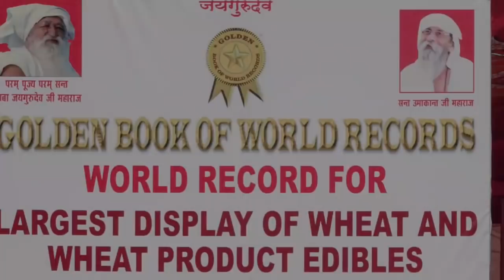09.11.2019 Bhopal Satsang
भोपाल  म.प्र. में सन्त उमाकान्त जी महाराज द्वारा  सत्संग

आश्रम का पता :
बाबा जयगुरुदेव धर्म विकास संस्था,
पिंगलेश्वर रेलवे स्टेशन के सामने, मक्सी रोड,
उज्जैन, म. प्र. - 456661
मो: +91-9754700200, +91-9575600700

Address of Ashram :
Baba Jaigurudev Dharm Vikas Sanstha,
Opposite Pingleshwar Railway Station, Maksi Road,
Ujjain, Madhya Pradesh, India
PIN: 456661